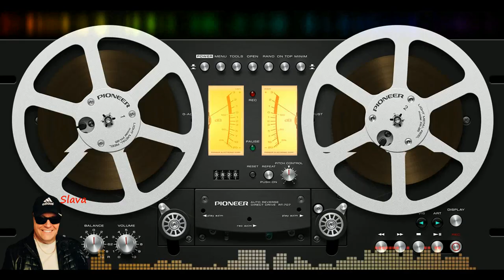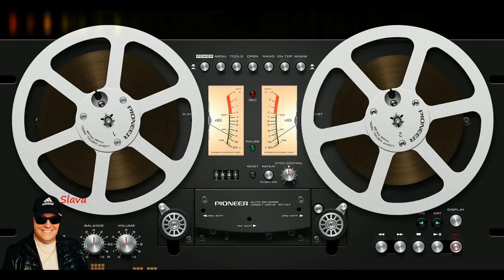Музыка моей души -2.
Популярные песни в  моём исполнении под минус!